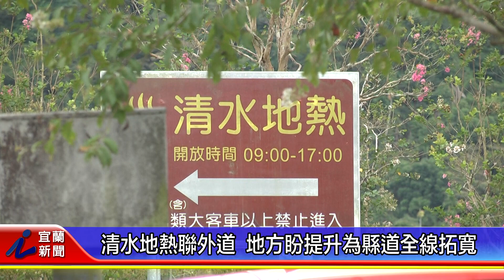清水地熱聯外道 地方盼提升為縣道全線拓寬